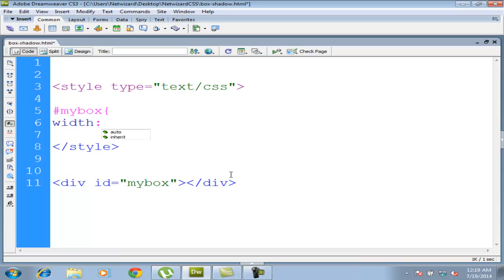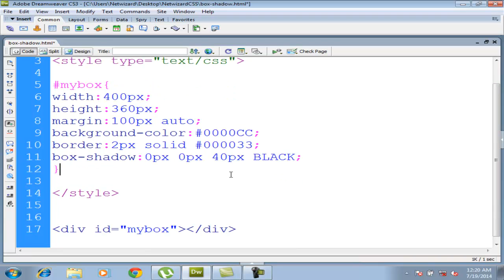Box-Shadow using CSS3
Netwizard Technologies Pvt. Ltd. No. 1 Professional training institute